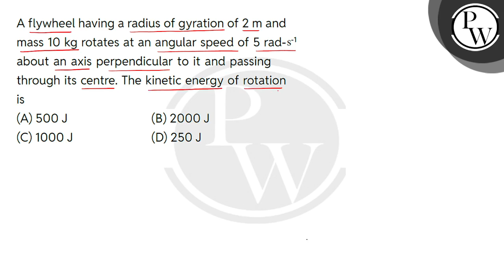A flywheel having a radius of gyration of 2 m and mass 10 kg rotates at an angular speed of 5 ra....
A flywheel having a radius of gyration of 2 m and mass 10 kg rotates at an angular speed of 5 rad-s-1 about an axis perpendicular to it and passing through its centre. The kinetic energy of rotation is 📲PW App